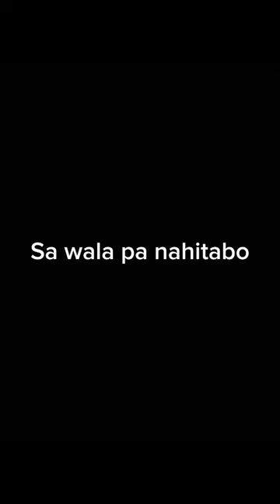G comfort ni ikang si berto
Gi comfort ni ikang si berto